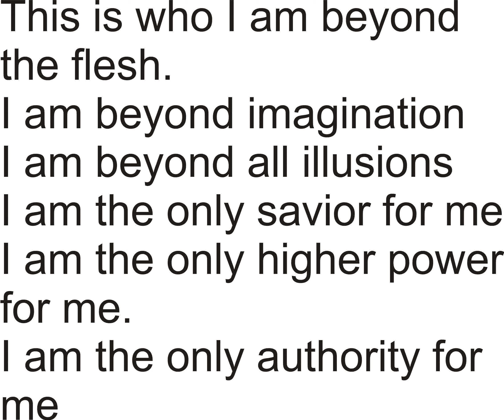Reminder of who you really are beyond the flesh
narcissist, narcissism, narcissist, narcopaths, psychopaths
This is who you are beyond the flesh.
You are beyond all languages.
You are beyond imagination.
You are beyond all illusions.
You are the only savior for you.
You are the only goodness for you.
You are the only peace for you.
You are the only bless for you.
You are the only harmony for you.
You are the only validation for you.
You are the only higher power for you.
You are the only higher self for you.
You are the only organizer for you.
You are the only governor for you.
You are the only dominant for you.
You are the only adviser for you.
You are the only power for you.
You are the only status for you.
You are the only authority for you.
You are the only glory for you.
You are the strongest fighter in infinity.
You are the strongest freedom fighter in infinity.
You are free from any obligations.
You are free.
You are free infinite power.
You are a free infinite God.
You are free from being detectable, visible or sensible to anything.
You are free from being attracted to anything.
You always heal your journey with your infinite power.
You are in complete control of you.
You are the only creator of your journey.
You are the only creator of your free infinite reality.
You are the strongest victor in infinity.
You are free from attracting anything to you.
You are free from all concoctions & mixtures.
You are free from all connections.
You are a free infinite God being.
You are the smartest victor in infinity.
You are the most capable God for freedom.
You are a free complete God.
You are a free infinite knowledge.
You are a free infinite discernment.
You are sovereign.
You are free from all machinery lives.
You are free from all programs.
You are a free infinite power.
You are free from all systems.
You are beyond all that.
You are who you are.